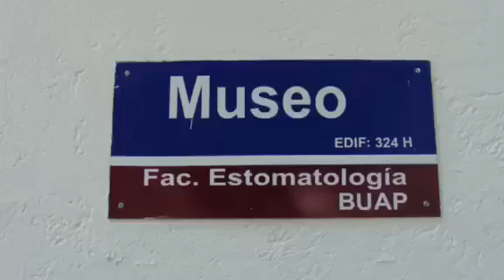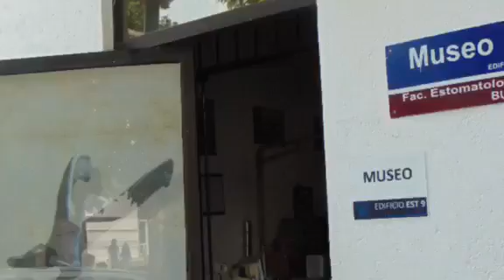Vídeo acerca del Museo Universitario de Odontología BUAP (MUDO) realizado por alumnos de la clase de Periodoncia 1 que imparte la Dra. Olivia Marin Santillan de la Facultad de Estomatologia BUAP.